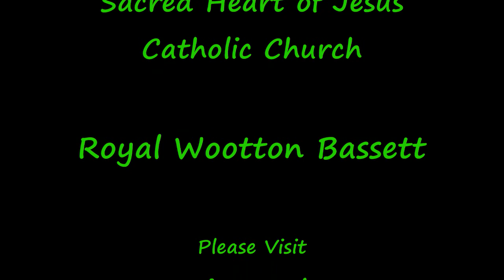Choir of Sacred Heard of Jesus Catholic Church Wootton Bassett with AVE MARIA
Very beautifully sung hymn AVE MARIA by the choir of the Sacred Heart Catholic Church of Royal Wootton Bassett.  The Choir is conducted by Mrs Marion Aspell, with Carl Jenson playing the Piano/Organ and the singers along with Marion are Denise Henderson, Elizabeth Quartly Bishop and Marion's daughter Deanna Aspell.